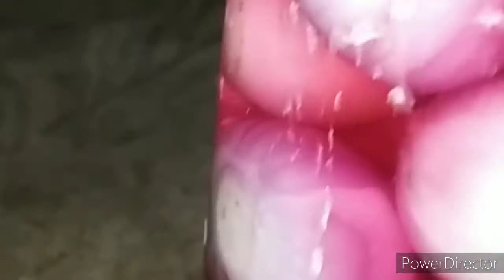Restaurant style sirke wali pyaj ab ghar mein banaen easy steps mein.घरवाले उंगलियां चाटते रह जाएंगे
Indiavlog Indianyoutuber Indianlifestylevlog
Indianvloggerindianvlog

regards
youtuber Sudha.